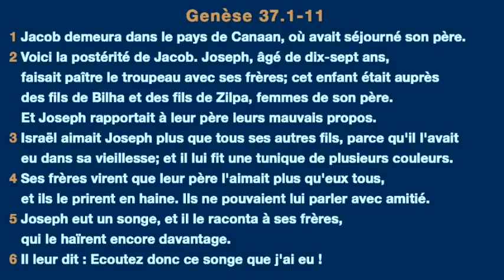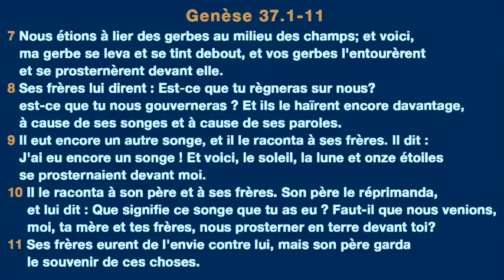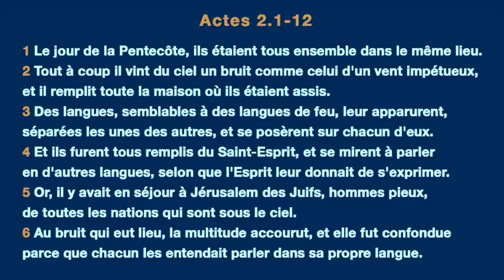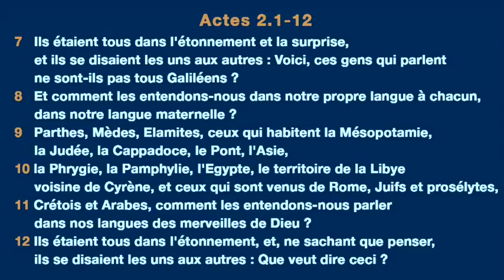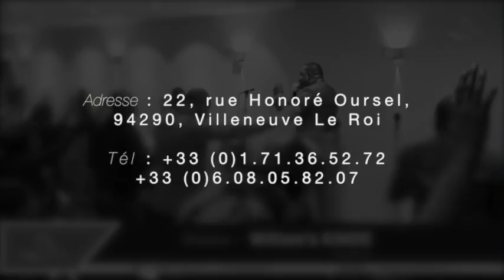William's KINDE - L'ORDRE DIVIN - 1er J. Séminaire : L'ORDRE SPIRITUEL (24 et 26 mars 2017)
Séminaire : L'ORDRE SPIRITUEL 1er J.
Titre : L'ORDRE DIVIN
Orateur : William's KINDE
Lieu : Villeneuve-le-roi, France
Date : 24/03/2017